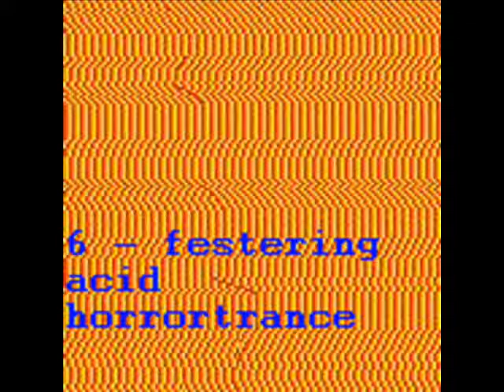ACID HORRORTRANCE Full Mixtape by DJ Tommy Pickles and His Army of Darkness 2018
March 2018 mixtape by DJ Tommy Pickles and His Army of Darkness